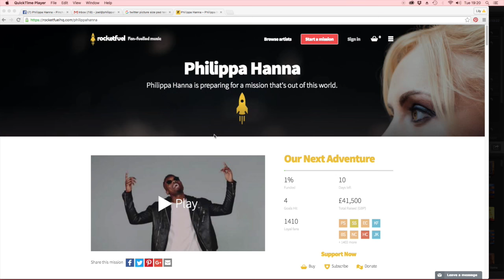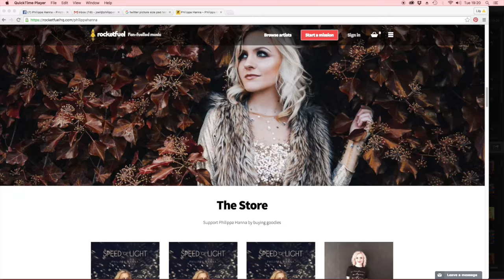PHILIPPA HANNA - Tour Campaign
Help support Philippa Hanna's goal by visiting the Rocket Fuel website to purchase many lovely merchandise and exclusive products by clicking the following